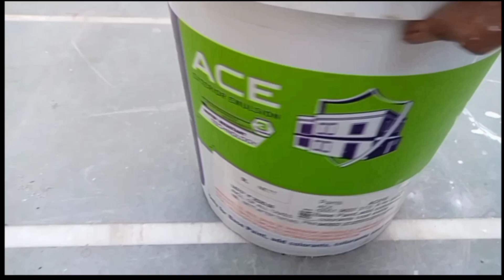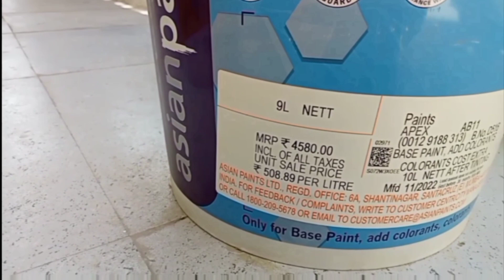asian paints Apex dust proof/Apex Dust proof/Exterior wall paint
Dosto Aaj ki is video me Maine ap ko bataya hai ki, asian paintsAbout this video
Dosto Aaj ki is video me Maine ap ko bataya hai ki, asian paints Apex dust proof, apex Dust proof, Exterior wall paint, kaise use karte hai Maine bataya hai ummeed hai Aapko ye video bahut pasand Aayegi

your Qores
asian paints Apex
asian paints Apex shyne
asian paints apex ultima
asian paints Apex dust proof
apex Dust proof price
Exterior wall paint price
exterior wall paint ideas
apex Dust proof wall paint
asian paints apex ultimate protek